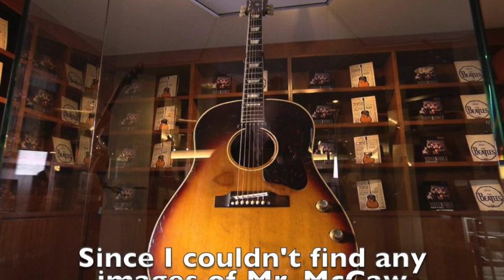Beatle Gibsons Separated At Birth! - If Guitars Could Speak... #13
In early 1963, Brian Epstein walked into a music store and purchased matching Gibson acoustic/electric guitars for John Lennon & George Harrison. But these guitars would end up on very different roads!